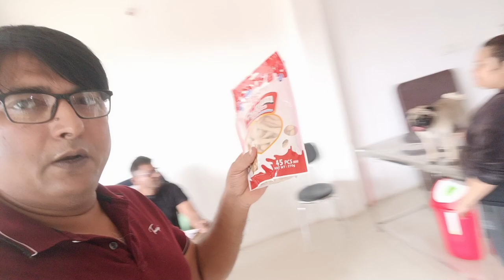😭How Lucy my PUG dog got sick | कैसे लूसी मेरी पग डॉग बीमार हो गई😭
Baap Beta Vlog